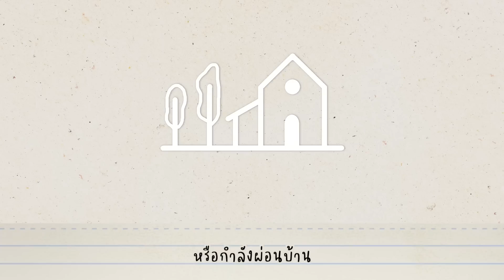จัดสวนหน้าบ้านให้เป็นลานปิ้งย่าง | Home Tour EP.14 🏡✨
ปาร์ตี้ในบ้านกันหลายรอบแล้ว ช่วงนี้อากาศเริ่มเย็น
หยาดเลยจัดสวนหน้าบ้านให้เป็นลานปิ้งย่าง ชาบู
รอบนี้ได้ของตกแต่งสวนจาก IKEA
มาช่วยสร้างบรรยากาศ ดีต่อใจมากกกกกแม่ 🌿

สนใจเฟอร์นิเจอร์ ของแต่งบ้านชิ้นไหน
เข้าไปดูรายละเอียดเพิ่มเติมในลิงค์นี้ได้เลยนะคะ